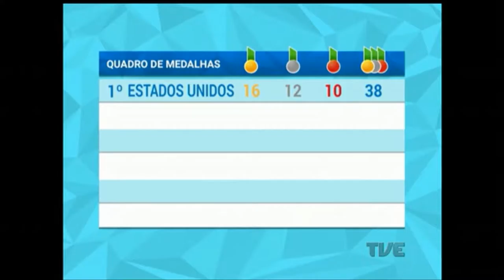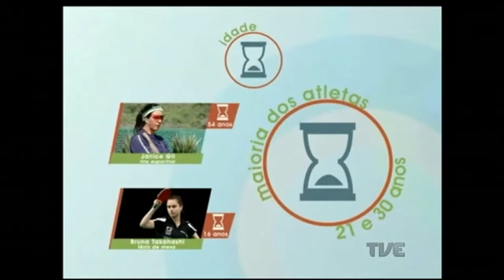Plano de Jogo | TVE - 12/8/2016